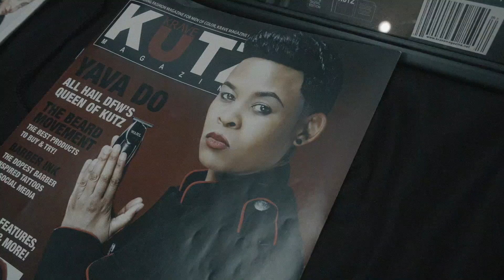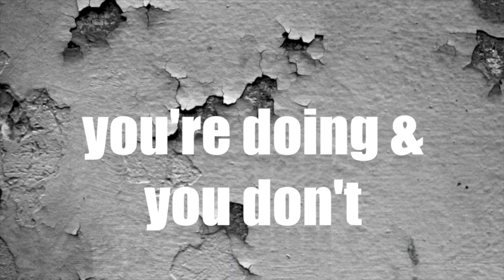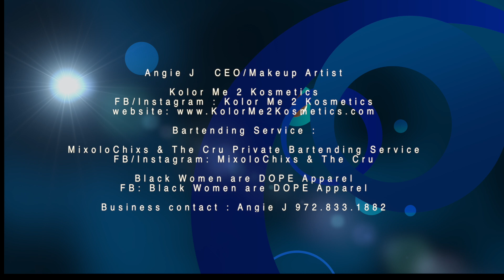Derrick Simmons's interview with Angie J.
This is an interview to show the life of Angie J. Five Star Media produced this. We will manage and oversee video pre-production planning and on-site production activities for our video clients. I goal is to deliver a high quality product on time and within budget. Anticipate and respond to needs and requests from clients. Supervise additional staff during video production. We have some of the finest producers, writers, actors in the world. We have worked with fortune 500 companies and start-up companies also. No job is to big or to small. Our focus is on your brand and making sure it reaches its target market with the correct message and quality.